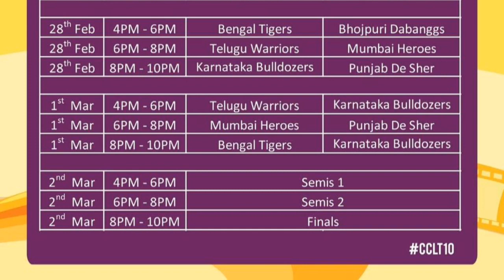CCL 2019 match schedule Celebrity Cricket League |Celebrity cricket Matches ||Whats Trending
check out the full CCL10 match schedule Celebrity Cricket League Celebrity cricket Matches

Matches will be live on Sony TEN

dont forget to watch these amazing celebrity matches.

ccl live,
ccl 2019,
ccl cricket,
ccl full show,
ccl all team,
ccl bangla,
ccl bengal tigers,
ccl bangla live,
ccl bangla tv,
ccl bengal tigers match 2018,
ccl bhojpuri,
ccl bengal team,
ccl bhojpuri dabang,
ccl bengal tigers dev,
ccl calendar,
ccl cricket league,
ccl channel,
ccl cricket match,
ccl final match highlights,
ccl full match,
ccl final 2018,
ccl highlights 2018,
ccl in kapil sharma,
ccl introduction
🔥🔥🔥🔥🔥🔥 ORIGAMI 🔥🔥🔥🔥🔥🔥

🔥🔥🔥🔥🔥🔥 OTHER 🔥🔥🔥🔥🔥🔥